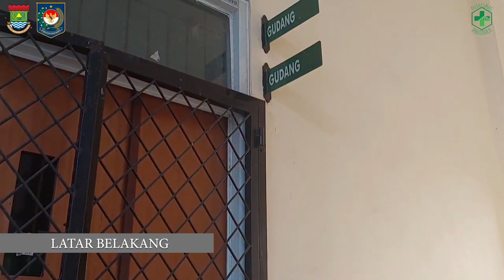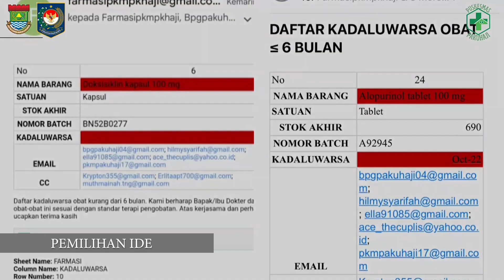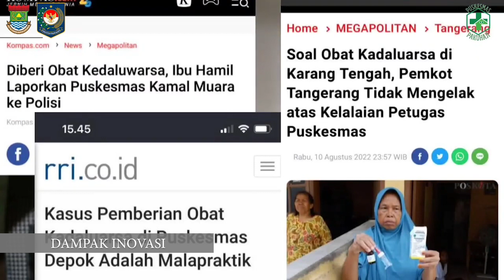Inovasi Daerah : SEBLAK OBAT